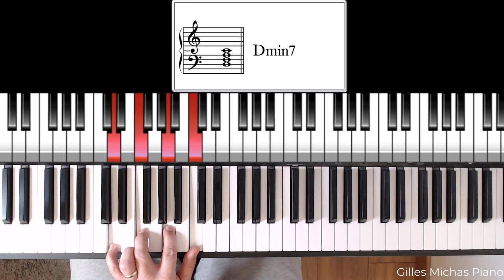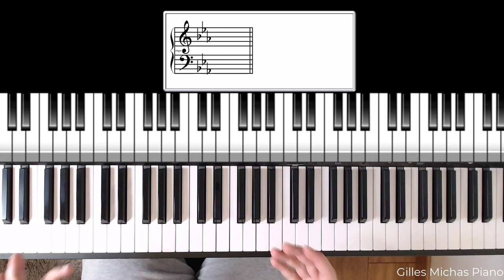improviser au piano facilement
✅ En rejoignant mes contacts, vous serez informé des nouveaux cours piano et vous recevrez des avantages exclusifs en tant que contact privilégié.

Lorsque l'on veut aborder l'improvisation au piano, nous sommes confrontés à une idée reçue :
- On croit qu'il faut beaucoup de connaissances harmoniques pour improviser de façon intéressante et libre.
Cela est à moitié vrai.

Le problème ?

- On se perd, on est noyé, le cerveau est surchargé d’infos, et les mains ne peuvent pas suivre tant que l’on n’a pas assimilé les outils harmoniques que l'on apprend
- C’est la noyade harmonique et théorique et on se décourage.

Alors qu’il suffirait de choisir des outils simples mais efficaces pour improviser instantanément même lorsque l’on est débutant ou autodidacte.

Aussi, dans cette vidéo je partage avec vous une approche efficace pour improviser au piano facilement.

Pour cela, vous n'avez pas besoin de connaître beaucoup de théorie musicale.

Si vous savez construire des accords, cela suffit.